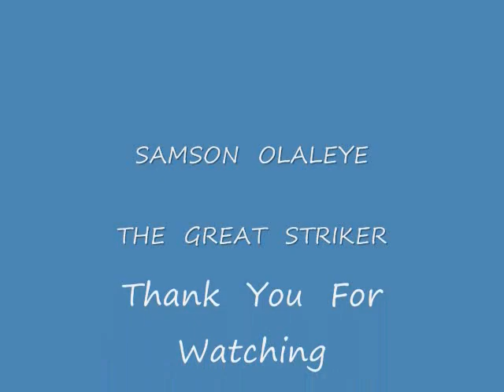SAMSON OLALEYE Soccer Show 1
SAMSON OLALEYE, - "The Great Soccer Striker" - A professional soccer striker. You are welcome to my 1st show. Presented by ISFO WORLD SOCCER MAGMT.